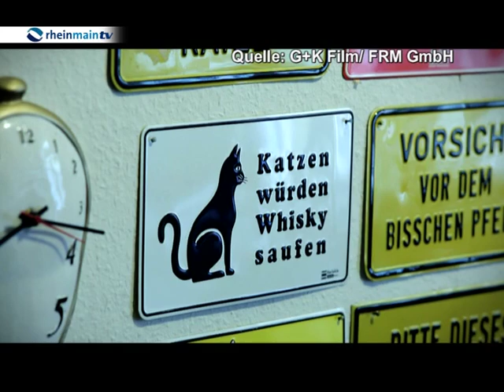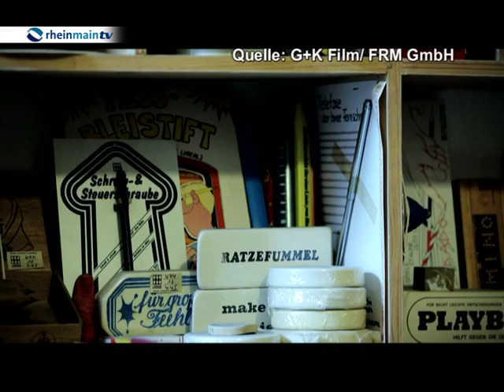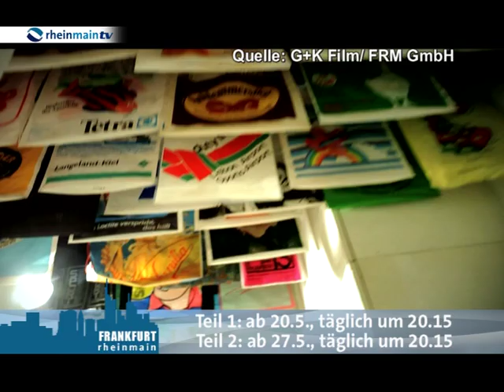Filmpremiere des Dokumentarfilms "Michel im Wunderland"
Michael Berger -- er ist nicht nur Unternehmer, er ist auch Mäzen und Harlekin. Zudem hat der Wiesbadener ein Museum in seiner Heimatstadt gegründet. Das Harlekinäum ist das erste und einzige Humormuseum der Welt. Nun wurde sogar ein Film über ihn und sein Museum gedreht, der gestern Abend in Wiesbaden Premiere hatte.